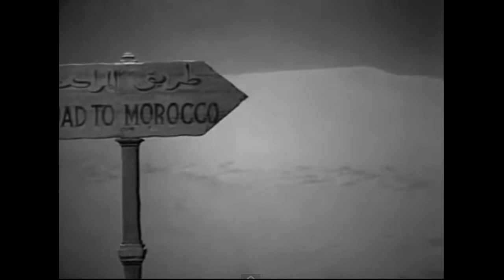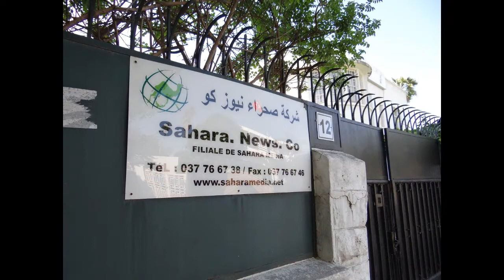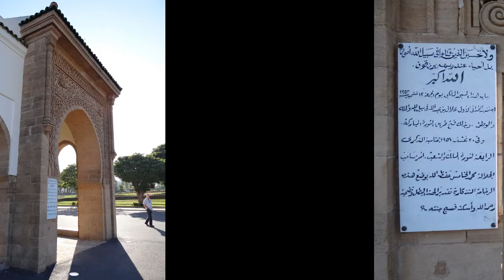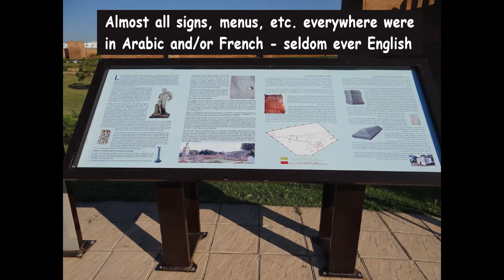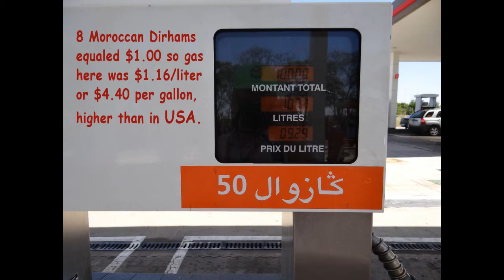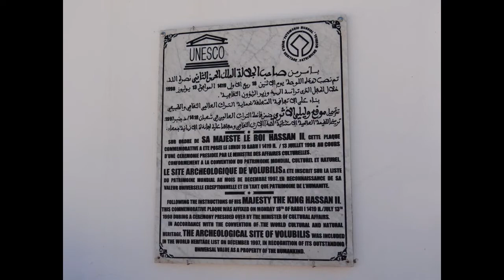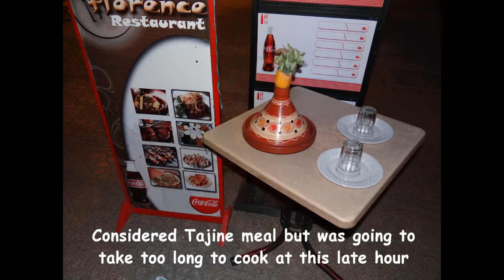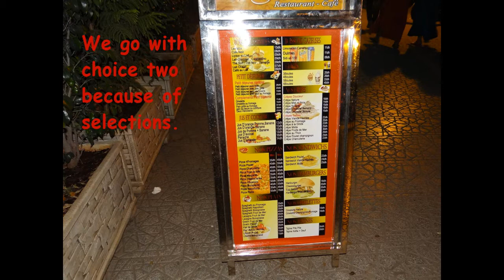Morocco Marvel Part I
This is the first leg of John & Shirley's adventure to Morocco in May 2014, covering from Illinois to Atlanta (GA) to Amsterdam (Netherlands) to Casablanca (Morocco) to Rabat sightseeing and finally to Fes (Fez).  This was our second "escorted" type bus tour, thru Gate1 Travel, since we had such a great experience with them in Italy a few years ago.  We were not disappointed with the decision.

This is a snippet of what we did and saw because to include all the photos and sights would take much more time and much more detailed explanation.  However, watch for Part II soon - a full day in Fes, climaxing with a fabulous dinner & entertainment.